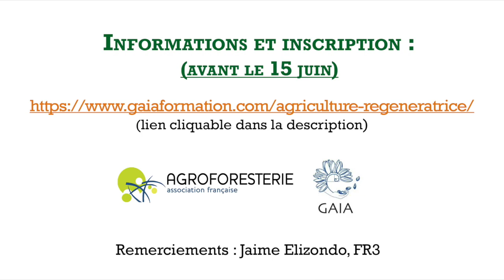Agriculture régénératrice - Jaime Elizondo - Formations 2020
"Agriculture régénératrice : un nouveau regard sur l’élevage des herbivores ". Théorie et pratique. Formation présentielle de 2 jours entre le 14 et le 25 septembre 2020, avec Jaime Elizondo (USA), dans 4 régions : Nouvelle-Aquitaine, Franche-Comté, Normandie, Hauts-de-France de France.

Programme de formation :
L’Association Française d’Agroforesterie et GAIA Consulting accueillent en France pour la deuxième année consécutive Jaime Elizondo, spécialiste américain de l'élevage régénératif ("Regenerative ranching"). A destination d’agriculteurs/éleveurs souhaitant mettre en place des pratiques conciliant agronomie, économie et durabilité, ces formations visent à fournir aux participants les clés d'amélioration de la gestion des systèmes d'élevage à l'herbe, et abordera les principaux indicateurs de performances et de rentabilité à considérer dans leur pilotage à court et moyen terme.

Formations prises en charge à 100% par VIVEA pour les agriculteurs cotisant à la MSA dans la limite du plafond annuel individuel. Clôture des inscriptions 10 jours avant le début de la formation.